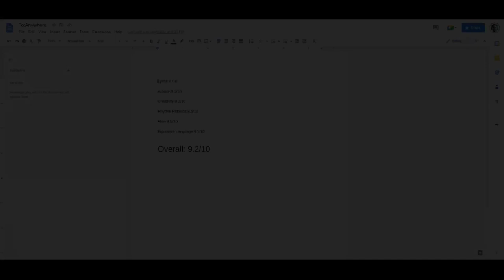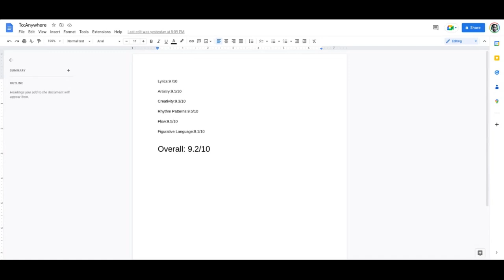To: Anywhere by Snow tha Product(Album Review)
I upload 4 days a week ( just an experiment.)

hip hop daily
hip hop homicides king von
hip hop reindeer
new music videos 2022
new music this week
hip hop music
female rappers
snow tha product
snow the product
female rapper
music video
hip hop
new music
music video reaction
hip hop mix old school